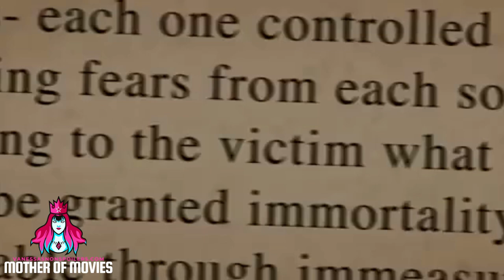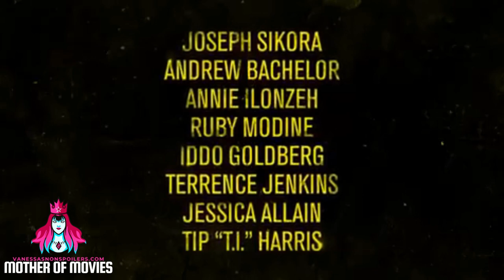Fear 2023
Will this close-knit groups of friends' worst fears become a reality?

Releases January 27th Hidden Empire Releasing

Director Deon Taylor (The House Next Door)
Writers John Ferry and Deon Taylor
Stars Joseph Sikora Jack Reacher), Ruby Modine (Happy Death Day), and Iddo Goldber (Peaky Blinders.)